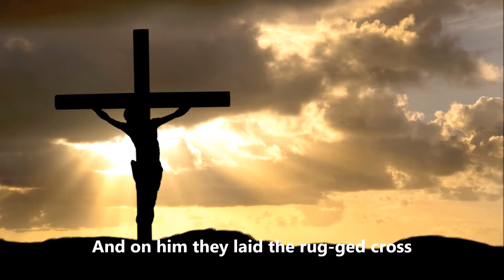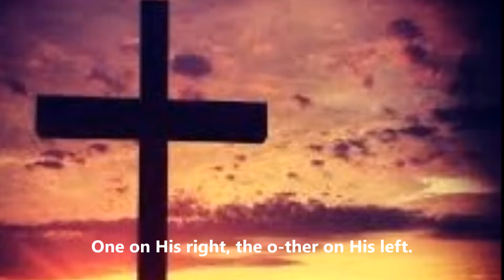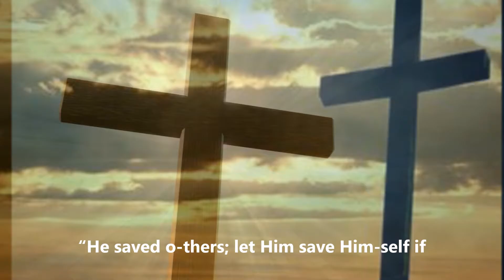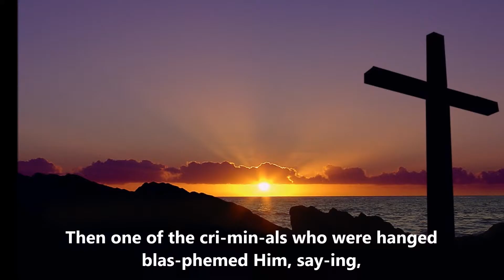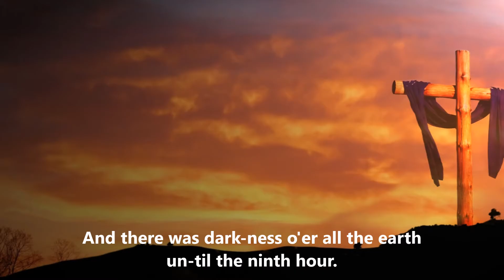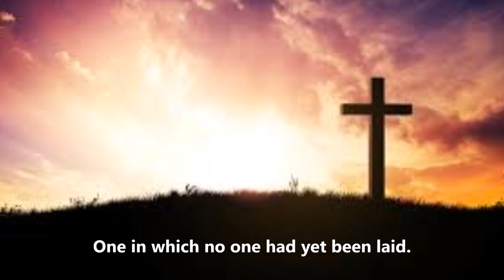The Crucifixion Of Jesus (Backing Vocal)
Lyric:
Now as they led Je-sus a-way,
They laid hold of a cer-tain man,
Si-mon a Cy-re-ni-an,
Com-ing from the coun-try,
And on him they laid the rug-ged cross
That he might bear it af-ter Je-sus.
A great crowd of peo-ple fol-lowed Him.
And wo-men who al-so mourned and la-ment-ed Him.
Two oth-er men, both crim-i-nals,
Led with Je-sus to be put to death.
When they had come to the place called Cal-va-ry,
There they cru-ci-fied Je-sus to the cross,
And two crim-i-nals al-so,
One on His right, the oth-er on His left.
Then Je-sus said, “Ab-ba Fa-ther, for-give them,
Be-cause they do not know what they are do-ing.”
They di-vid-ed His gar-ments and cast lots.
And the peo-ple stood look-ing on.
E'en the rul-ers with them sneered, say-ing,
“He saved oth-ers; let Him save Him-self if
He is the Christ of God, His cho-sen One!”
The sol-diers al-so mocked Him,
Com-ing and of-fer-ing Him sour wine, say-ing,
“If You are the King of the Jews, then save Your-self.”
And an ins-crip-tion al-so was writ-ten o-ver Him,
This is the King of the Jews.
Then one of the crim-i-nals who were hanged blas-phemed Him, say-ing,
“If You are the Christ,
why not save Your-self and us.”
But the oth-er re-buked him, say-ing,
“You are in the same judg-ment,
Do you not e-ven fear God?”
And we in-deed just-ly,
For we re-ceive the due re-ward of our deeds;
But this Man has done noth-ing wrong.”
Then said to Je-sus,
“Lord, re-mem-ber me when You come in-to Your king-dom.”
Je-sus said to him, “Tru-ly I say to you,
To-day you will be with Me in Par-a-dise.”
Now it was 'bout the sixth hour,
And there was dark-ness o'er all the earth un-til the ninth hour.
Then the sun was dark-ened,
And the veil of the tem-ple was rent in the midst.
Je-sus cried with a loud voice,
“Fa-ther, In-to Your Hands I com-mend My Spir-it.”
Hav-ing said this, He breathed His last.
Then Jo-seph took it down,
Wrapped it in lin-en cloth,
And placed it in a tomb cut in the rock,
One in which no one had yet been laid.